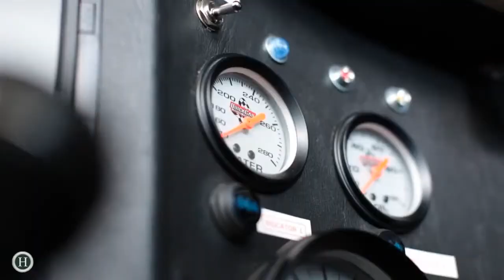1989 Batman & Batmobile special - talking with the owner about his collection of movie vehicles!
I'M BATMAN! Join us while we chat about the two main stars from the 1989 Batman movie - the car and the caped crusader! We will be joined by the owner of our 1989 Batmobile who will be giving us the lowdown on exactly how you purchase and run such a movie machine! We will also be joined by our 1989 Batman who will be discussing what it's like to don the famous cowl and cape.